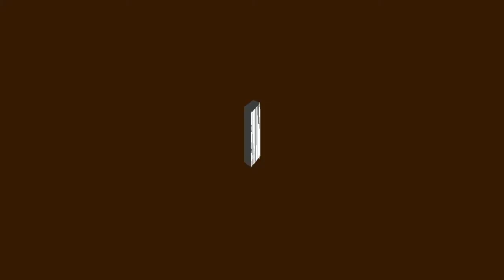Redstone RAM tutorial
My own easy design